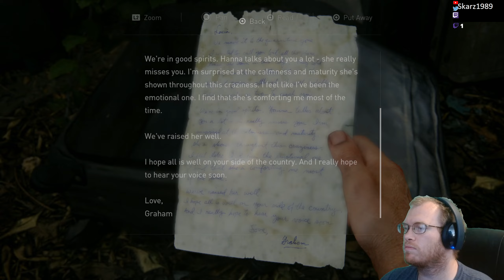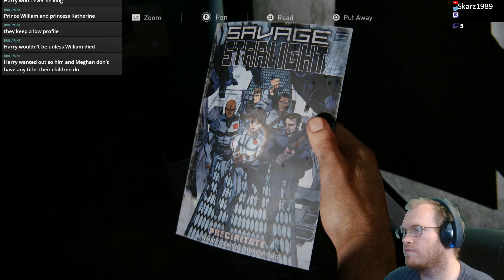The Last of Us Part 1 PS5 Part 8 *Finale*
In this video, I play through the entirety of the Spring chapter.
Well, that's it for now, gonna be doing Left Behind shortly.